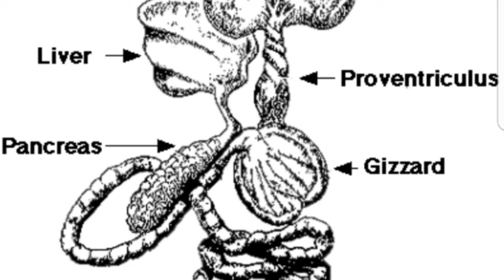Budgies natural antibiotics | birds ke bukhar,zukam,flue ke natural medicine | budgies winter care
Budgies Parrot Natural Antibiotics | Budgies ki khasi, zukham, bukhar ki medicine hindi/urdu

Ginger for budgies parrots | budgies ko adarak dena ka tarika | ginger benefits

This video is about natural antibiotics for all birds including budgies parrots, lovebirds and cocktail etc .This is best for birds in winter.

Benefit of Ginger for Birds
ginger use for birds
birds medicine
birds caring
birds cure
tips for birds
Budgies parrot Natural Antibioties
Budgies parrot brecding Care
budgies parrot ki najala jukham ki dawa
budgies parrots traders
budgies parrots k motion ka ilaaj
budgies parrots ki medicine in hindi
budgies parrot medicines and seeds
budgies parrots and love birds medicine
budgies parrots ki medicine in hindi tips
love birds medicine
budgies parrots colony main hony wali medicine in hindi/Urdu
birds natural medicine
budgies parrot deeds

      L I K E   C O M M E N T  S H A R E  A N D

budgies parrots and love birds medicine in hidi
Budgies parrots natural antibiotics